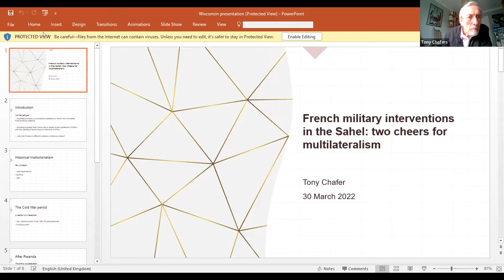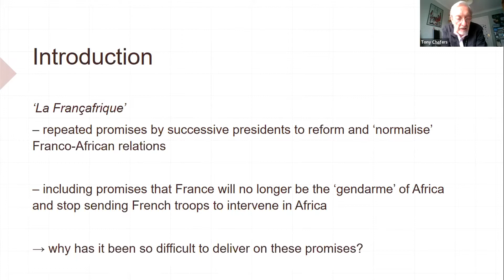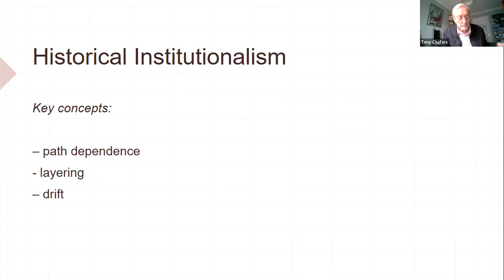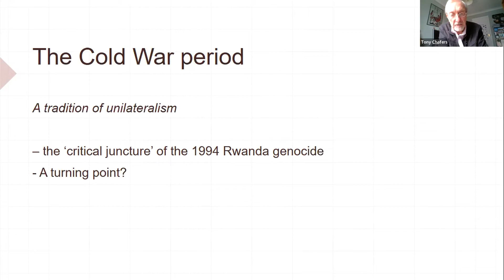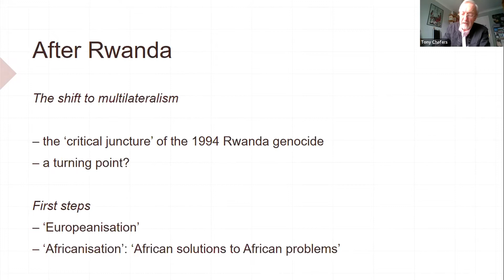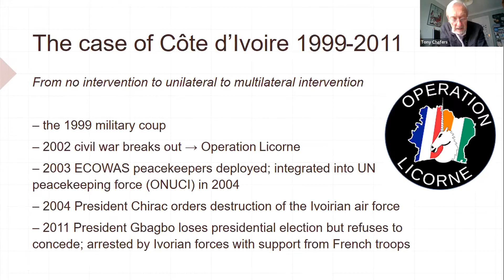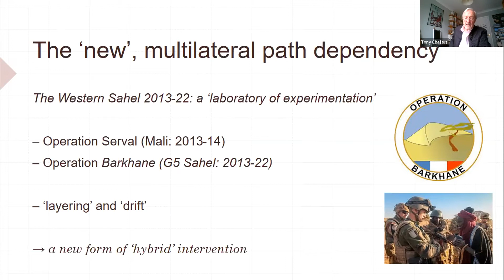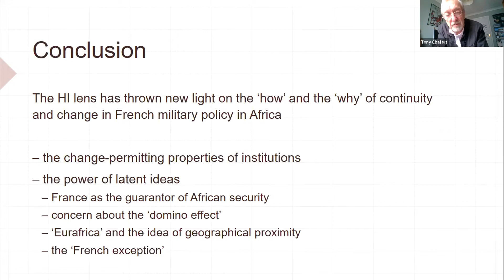Tony Chafer : “French Military Interventions in Africa: Two Cheers for Multilateralism”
Africa at Noon March 30, 2022